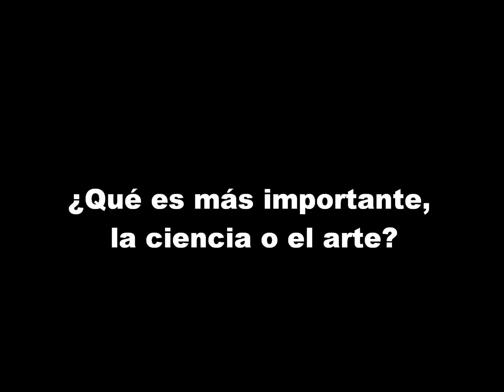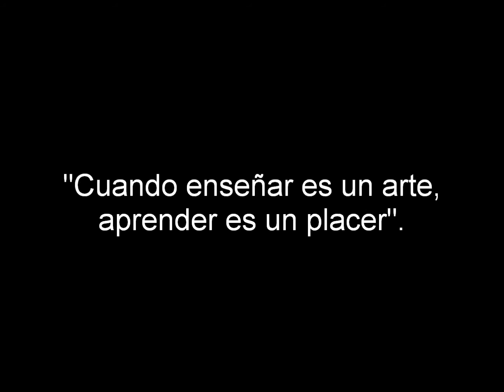EMOCIONARTE EN EL AULA, 2014 -anuncio del curso- Realizado por Luis de Hoyos